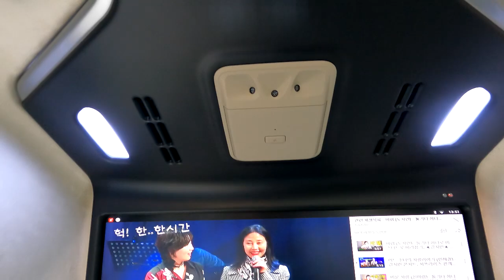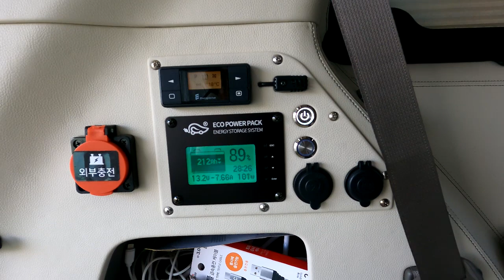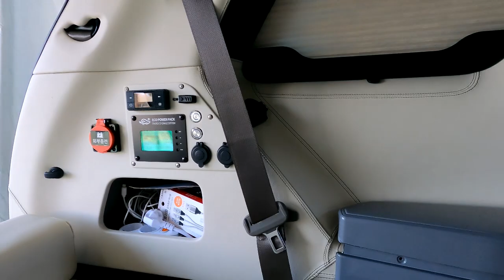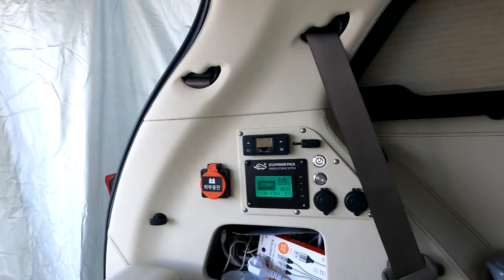겨울차박캠핑 연습중! 4세대 신형카니발 하이리무진 황제차박4인+전기장치/무시동히터/리어텐트/1000만 은퇴자중 5분 선착순/선주문잔여차량공지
미니밴[MPV]전문기업 아트원(주)제법 쌀쌀해지는 가을날씨 이제는 다가오는 겨울을 맞이해야 합니다.
많은분들이 차박캠핑을 꿈꾸지만 현실은 녹녹치 못한 실정
아트원글로밴하이리무진+4인승 황제차박모드+전기장치만 있다면
겨울캠핑도 즐거워집니다.
아트원에서 제시하는 하이리무진[가솔린]+차박+전기장치금액이
저렴하지는 않치만 나름 주행능력[피로감]그리고 실내구성요소등이
은퇴자들로 하여금 나름 편안한 캠핑을 제공합니다.
현재 아트원글로밴하이리무진9인승 가솔린 22년형 시그니쳐풀옵션
외장블랙/내장코튼베이지 선주문 잔여차량 5대 확보되어 있습니다.
[기아]카니발 가솔린 주문시 5-6개월 소요되는점
빠른출고는 물론  [기아]순정하이리무진과 디자인/기능/가격등을 비교하여 선택할수 있습니다.
가능합니다.
아트원 본점:
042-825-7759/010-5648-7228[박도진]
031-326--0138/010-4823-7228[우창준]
아트원 전국지사:
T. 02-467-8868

📢BGM
✔️Track - extenz - Endless Summer